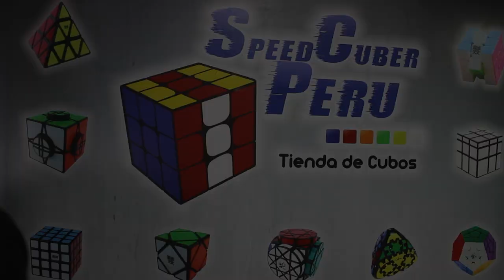🔥 Novedades Noviembre 2020 😱| Speedcuber Perú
Tu tienda favorita de cubos te trae las novedades llegadas a nuestra tienda en este mes de Noviembre